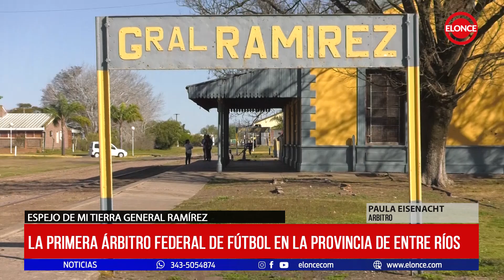Espejo de mi Tierra en Ramírez: La primera árbitro Federal de fútbol en la provincia de Entre Ríos